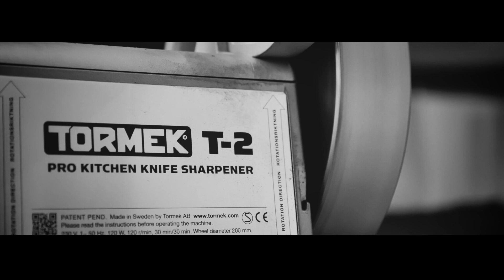Knife Sharpening with Tormek T-2 Pro Kitchen - IFSE Culinary School of Italy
We’re proud to announce a new collaboration with Italian Food Style Education 👨‍🍳👩‍🍳🇮🇹
IFSE is the most innovative school of the Haute Cuisine and Pastry in Italy. The students and chefs at the school have been using Tormek T-2 since autumn 2018 and they’re impressive by the machine:
“The T-2 is definitely a excellent product for us, useful and comfortable (both for space and use). The sharpener has a very intuitive operation, starting from the inclination of the blade lock, simple to assemble and disassemble, as well as to adjust. Once you start using it, you will find it difficult to stop in the ordinary life of a professional kitchen.”